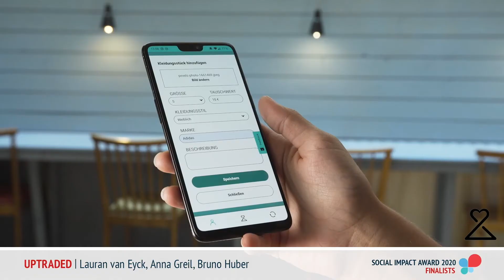Uptraded EA Kickoff Unipreneurship Showcase 2021